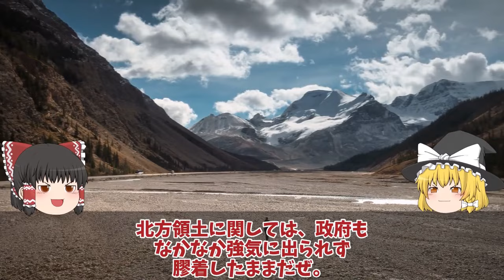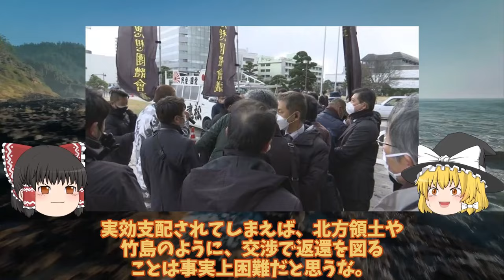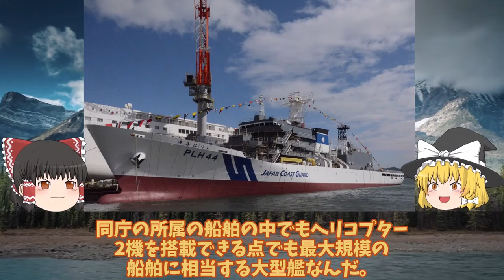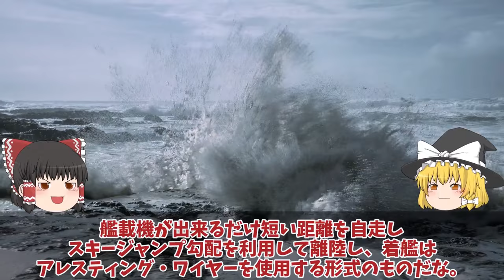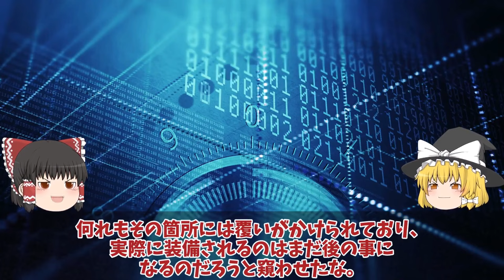【ゆっくり解説・軍事News】自衛隊マジヤバイスペシャル 日本領有権竹島に世界が日本領土韓李承晩ライン嘘っぱち【スペシャル・特集】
自衛隊マジヤバイスペシャル 日本領有権竹島に世界が日本領土韓李承晩ライン嘘っぱち【スペシャル・特集】

1日本領有権竹島に世界が日本領土韓李承晩ライン嘘っぱちだった！世界が疲れる韓告げ口外交の先に・・・

2海保ついに大型巡視船3番艦始動中国恐れる大型巡視船投入か！尖閣部隊へすでに配備決定ゆみはり？

3中空母福建ついに航行試験開始電磁式カタパルトにFC31戦闘機が！米苦戦だが盗み出した技術で成功か？